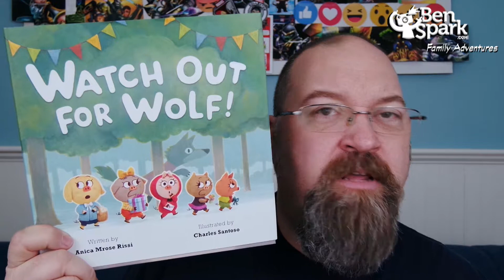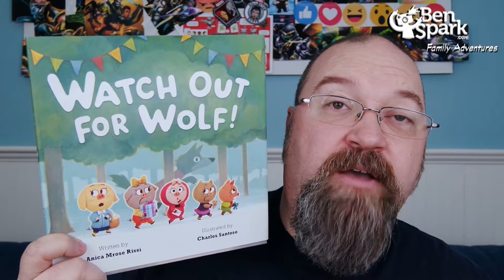Watch out for Wolf! by Anica Mrose Rissi & Charles Santoso - A "Read to Me, Dad!" Book Review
Watch Out For Wolf! is a new children's book that is coming out on April 16, 2019. This is a take on the three little pigs and various other nursery tales. The Piggies are planning a party and they are telling everyone to watch out for the wolf. What does the wold want. This book is from Anica Mrose Rissi and illustrated by Charles Santoso.

I am the co-host, videographer and editor of Built From Bricks